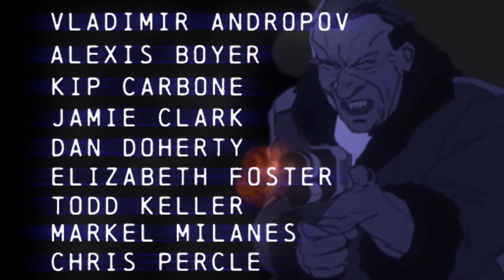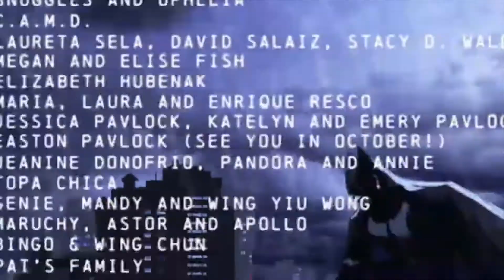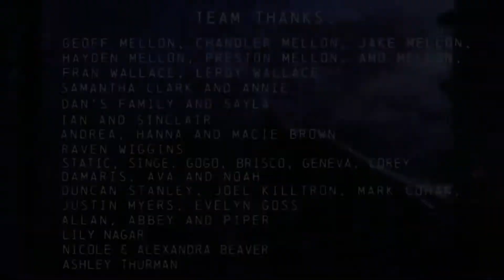Arkham Origins Blackgate. Finale: The Arkham Wing. (All Endings)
The interesting thing about blackgate is that depending on which of the big 3 bosses you defeat last, it changes the Hostage Scenario and post credits.

But to truly complete the game, you’ll have to play it 3 times total.

First playthrough: I defeated joker, black mask, then penguin. Second playthrough was penguin, black mask, then joker. This time it was joker, penguin, and black mask.